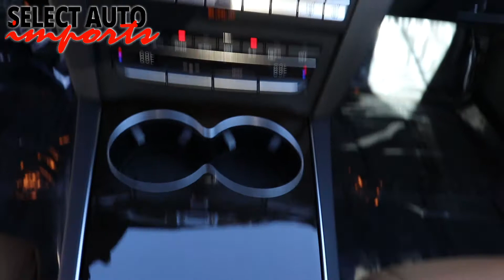#20356, 2017 Mercedes-Benz E400 4Matic Coupe Sport PKG,Designo Diamond White, Select Auto Imports VA